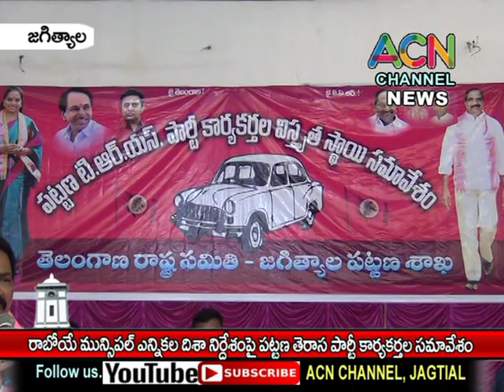జగిత్యాల : రాబోయే పట్టణ మున్సిపల్ ఎన్నికల దిశా నిర్దేశం పై TRS పార్టీ కార్యకర్తల సమావేశం